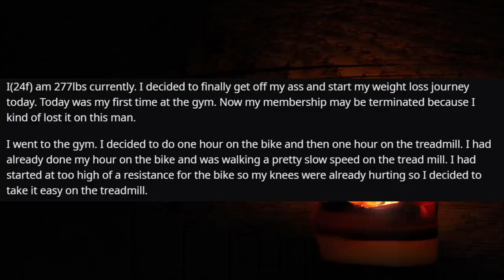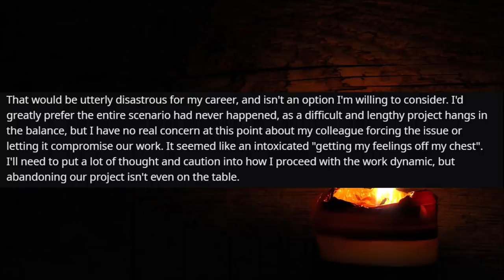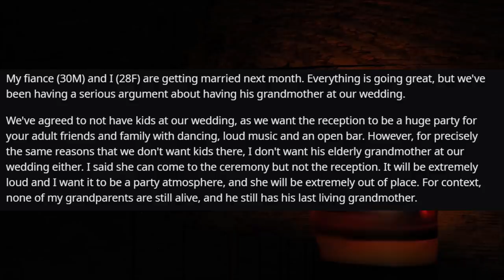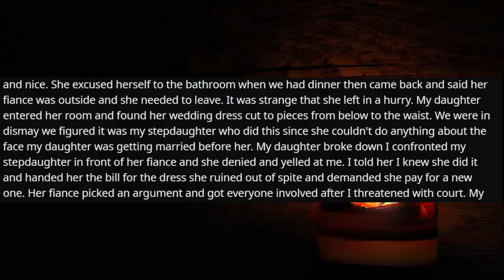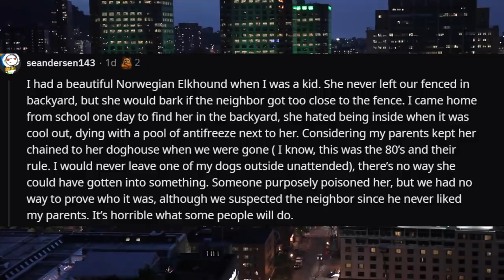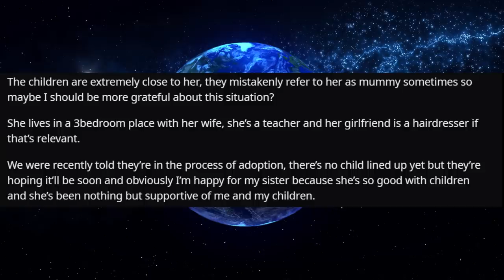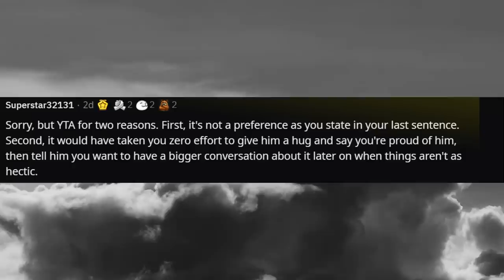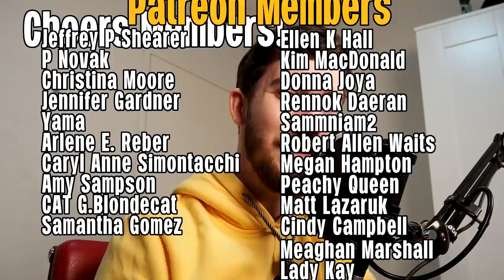r/AmITheA**Hole For Snapping At A Man In The Gym?